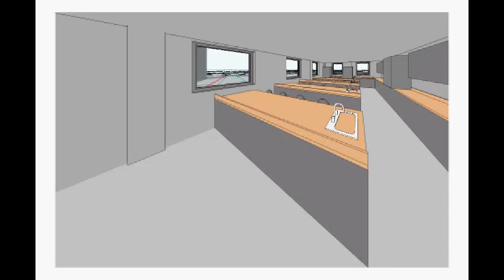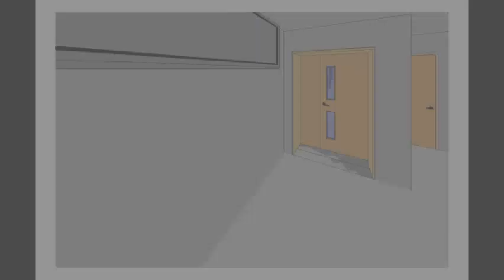Yorkshire and Humber Institute of Technology - East Riding College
Take a virtual walkthrough of our new Institute of Technology coming soon to our Flemingate campus in Beverley.  The Institute will provide facilities for higher level engineering skills.